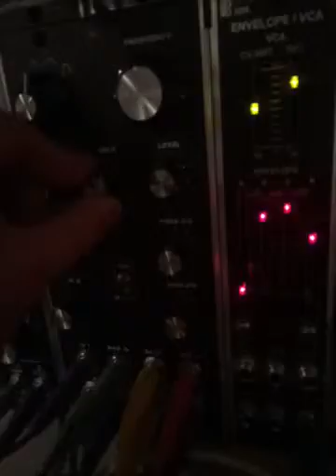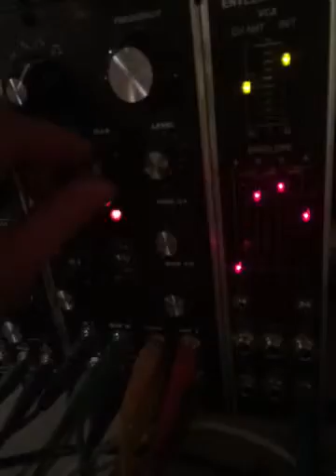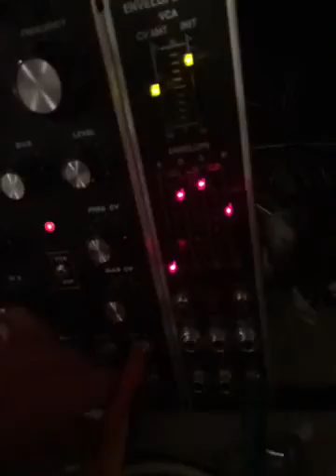Testing out the Analog Craftsman Gristleizer Deluxe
This module is fucking heavy